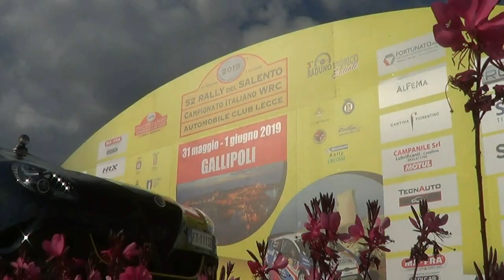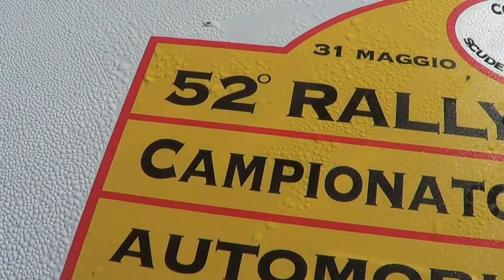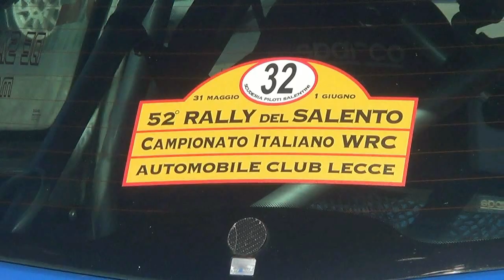DE SANTIS ALESSIO-MARINO ANTONINO esterne 52°RALLY DEL SALENTO 2019 BY TOP VIDEO